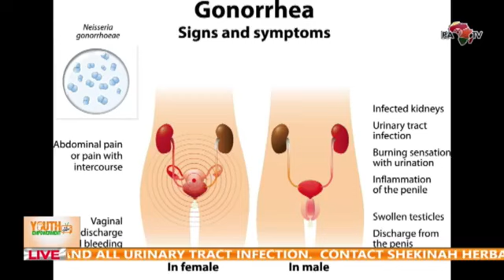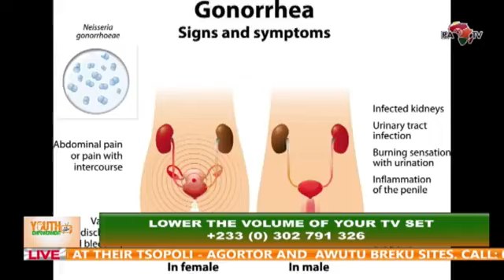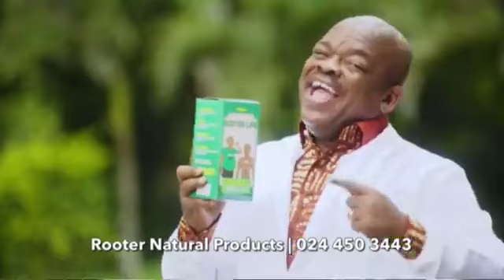GENERAL HEALTH EDUCATION ON GONORREHEA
FOLLOW US AND JOIN THE CM Channel TV FAMILY

Like our Facebook page: @cmchanneltvgh